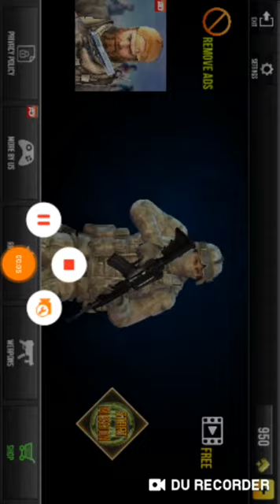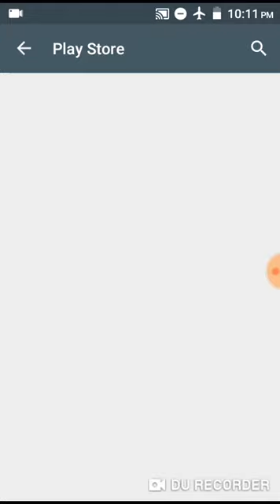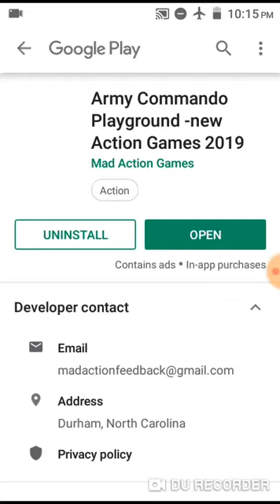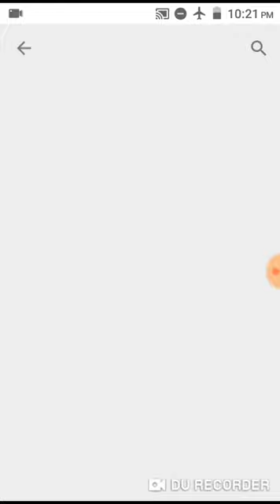Counter Terrorist Game Video.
Game Video Title: —

6.